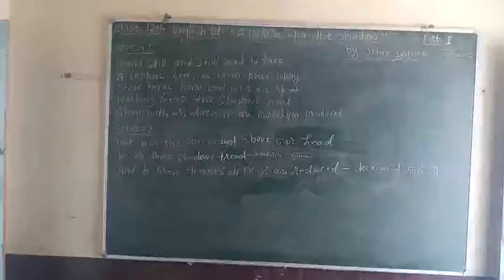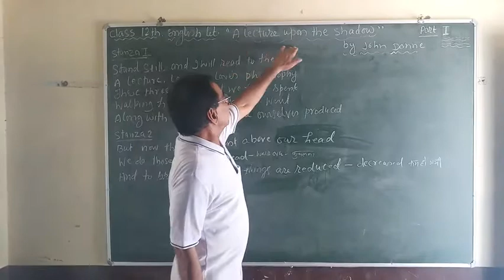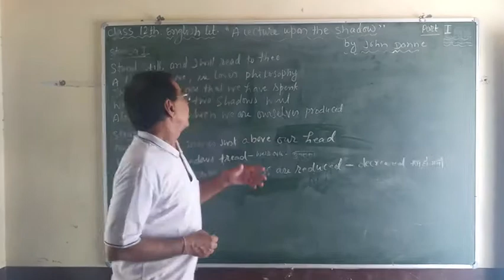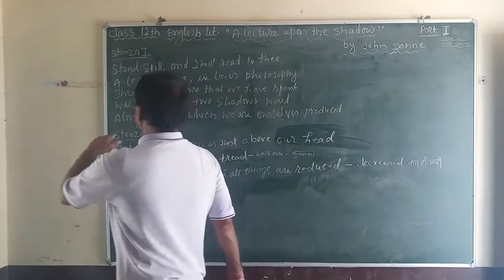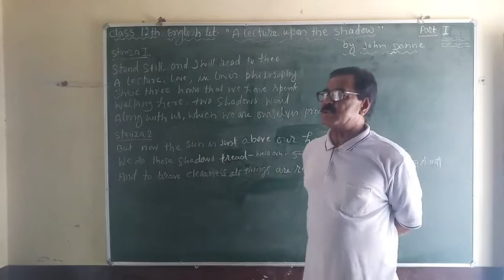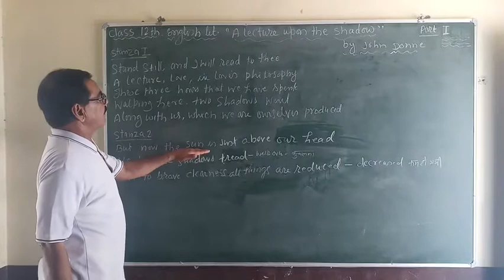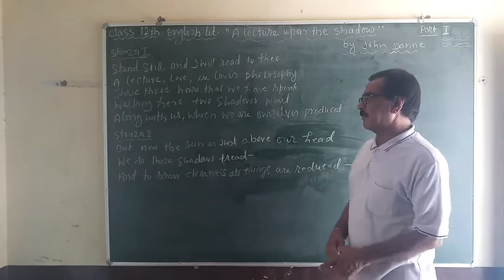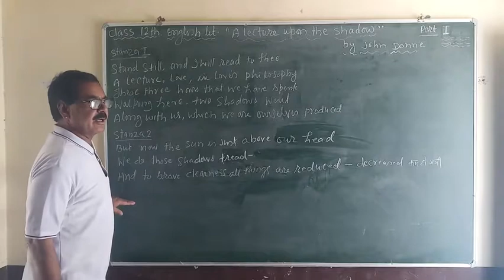class 12th English Lit.*A lecture upon the Shadow* John Donne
Ls naruka